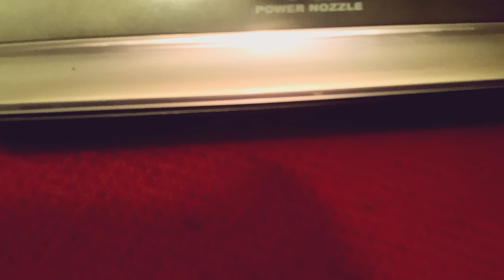Hoover Legacy/Duros vacuum preview